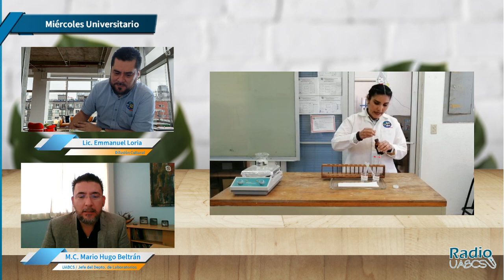Miércoles Universitario / Manejo de residuos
Programa: Miércoles Universitario

El tema de hoy es "Manejo de residuos, una apuesta universitaria" con el M.C. Mario Hugo Beltrán, jefe del Departamento de Laboratorios de la UABCS

Fecha de trasmisión:  17 de febrero del 2021